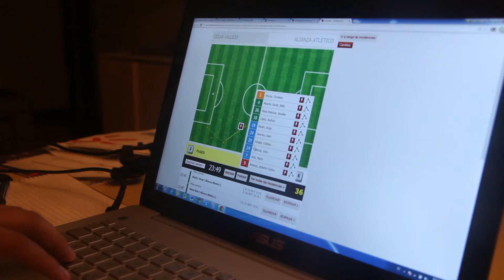Entrevista a Juan Diego Rodriguez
Juan Diego Rodrguez, trabajador de Data Factory